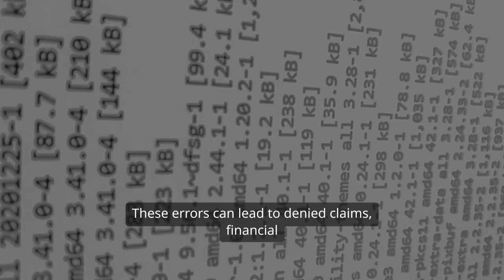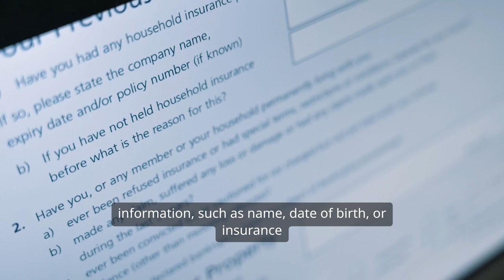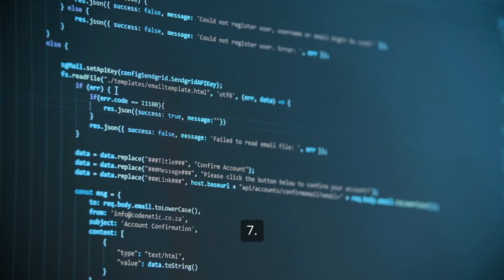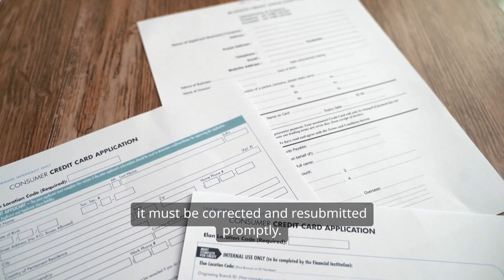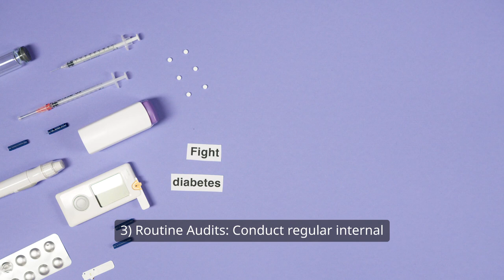Mastering Medical Billing: Avoiding Common Errors in Healthcare Compliance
Medical billing errors can have costly repercussions for healthcare organizations, affecting everything from claims approvals to revenue flow and regulatory compliance. Below, we’ll explore some of the most common billing errors, particularly with Medicaid and Medicare, and their potential impacts.

1. Coding Errors
Upcoding: Charging for a more expensive service than was actually provided can result in serious penalties.
Downcoding: Billing for a less intensive service than what was provided can lead to lost revenue and affect patient data accuracy.
Unbundling: Separating charges that should be grouped can inflate costs and trigger compliance issues.
2. Incorrect Patient Information
Demographic Errors: Mistakes in basic patient information (e.g., name, DOB, insurance details) can result in claim denials, delaying reimbursement.
Insurance Plan Mismatches: If a patient’s insurance information is incorrect, claims may be denied, impacting both revenue flow and patient satisfaction.
3. Duplicate Billing
Repeated Claims: Billing the same service more than once, whether accidentally or due to system errors, can lead to payer penalties and a loss of trust.
4. Lack of Authorization or Documentation
Missing Prior Authorization: Some services require pre-approval, particularly with Medicare and Medicaid. Missing authorizations lead to denials, disrupting care continuity.
Insufficient Documentation: Billing codes must align with patient file documentation. Without sufficient proof, claims can be denied, impacting care records and reimbursement.
5. Billing for Non-Covered Services
Out-of-Scope Services: Services not covered by the patient’s insurance, including Medicare and Medicaid, may lead to financial loss if patients are unable to pay out-of-pocket.
Medically Unnecessary Services: Billing for non-essential procedures can result in denied claims. Proper documentation of medical necessity is crucial.
6. Misinterpretation of Payer Rules
Incorrect Use of Modifiers: Modifiers clarify the nature of services provided, and incorrect use can result in denied or underpaid claims.
Failure to Update Policies: Medicaid and Medicare frequently change billing policies. Staying current is essential to avoid compliance risks.
7. Timeframe Errors
Late Submissions: Medicaid and Medicare have strict submission deadlines, and missed deadlines lead to automatic denials and revenue loss.
Resubmission Issues: When claims are denied, they need timely correction and resubmission. Delays can result in permanent revenue loss.
Implications of Medical Billing Errors
Billing errors can lead to:

Financial penalties and lost reimbursement opportunities.
Increased administrative costs due to the need for corrections and resubmissions.
Decreased patient trust, especially if errors impact their finances.
Compliance risks, particularly with government payers like Medicare and Medicaid.
Strategies for Reducing Billing Errors
Regular Training: Ongoing staff education ensures knowledge of accurate billing practices, coding, and payer-specific guidelines.
Use of Technology: Billing software can flag potential errors, like duplicates or missing codes, before submission.
Routine Audits: Regular internal audits help identify billing issues early, reducing denied claims.
Clear Documentation: Every clinical service should be thoroughly documented to match billing codes, avoiding claims denial.
Communication with Payers: Staying updated on policy changes and coding updates can ensure accurate billing and minimize compliance risks.